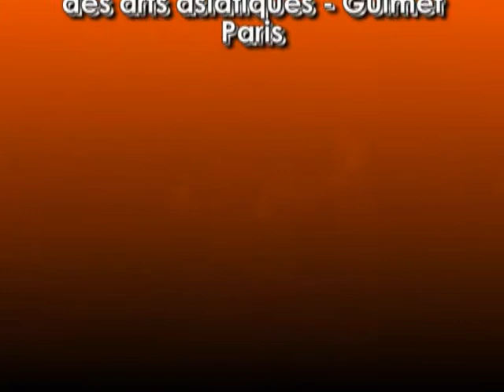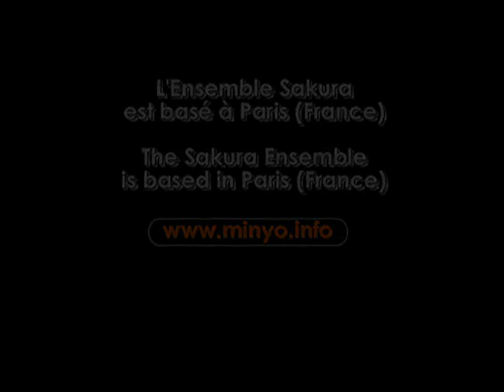Musique japonaise traditionnelle (tambours japonais — 二人囃子)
Musique japonaise traditionnelle  (tambours japonais) — Futari bayashi est un duo de taiko. C'est un arrangement contemporain à partir d'un rythme traditionnel. Au miya-daiko (taiko des temples shintoïstes) : Mariko Kubota, ex-membre d'O Edo Sukeroku Taiko (Tambours de Tōkyō). Au minyō-daiko (taiko de minyō) : Emiko Ota.

Artistes Associés - Japon